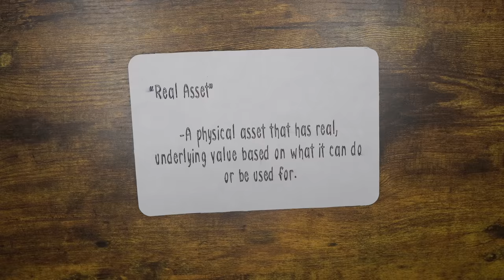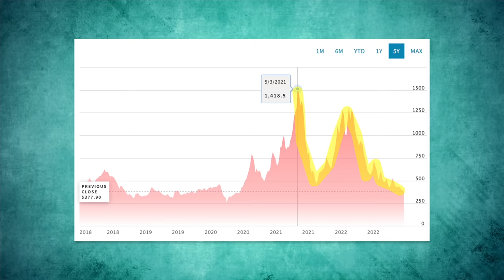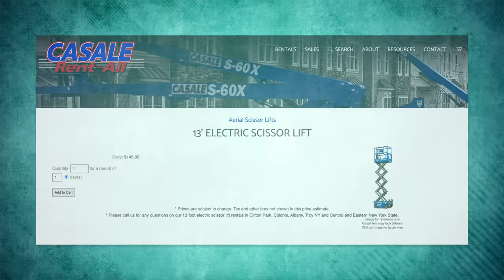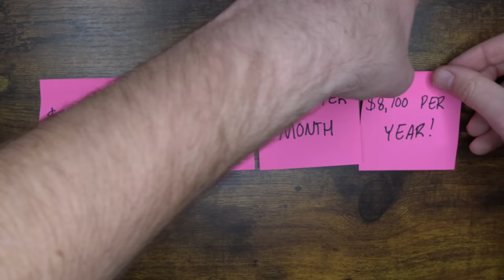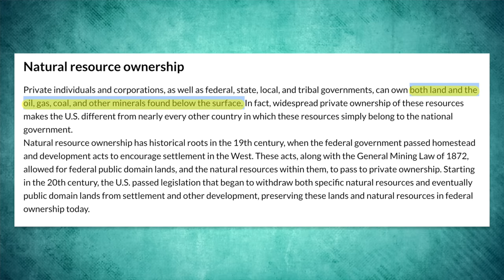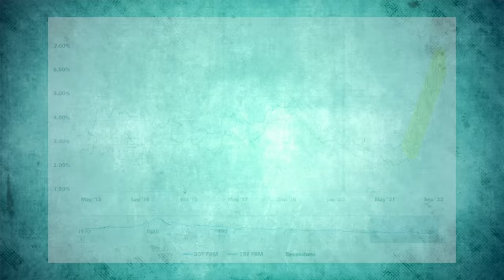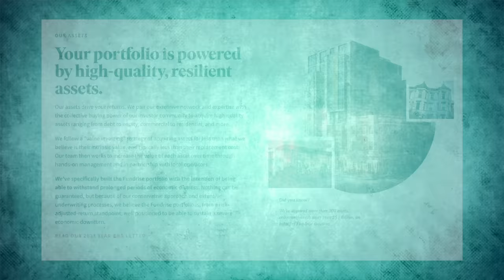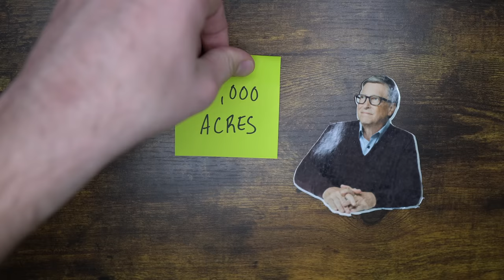Top 5 Assets For Passive Income In 2024